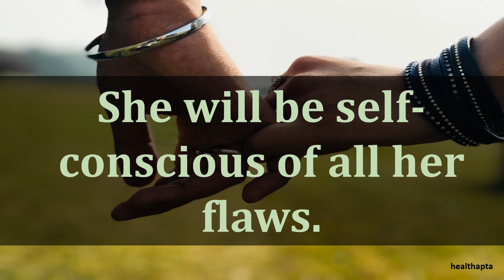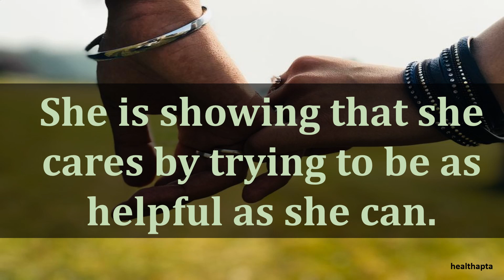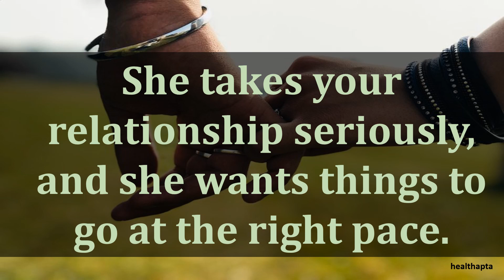SIGNS A VIRGO WOMAN LIKES YOU